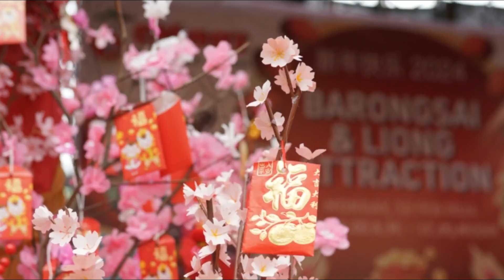Chinese New Year 2024 - TK CHERRY MONTESSORI SCHOOL